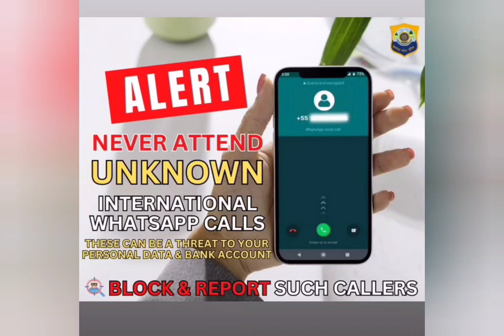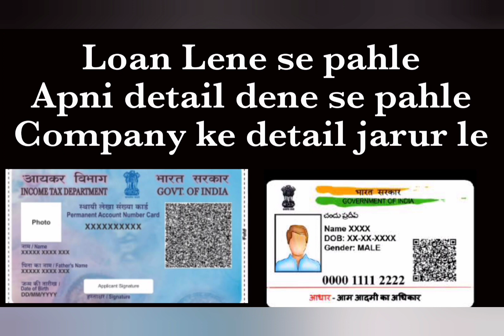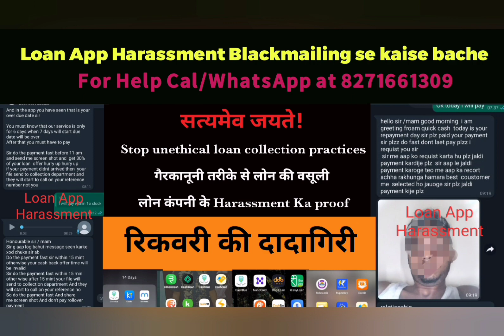Cash Box Loan App calling from Pakistan number beware,Kite Money Manager,Lazy Money Manager, iPhone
Mujhe Tykay loan app ke baare me nahi pata tha ki wo log aisa karte hai

I'm getting Frequent Fraud Calls from Hero Rupee Loan Fraudsters

Sir hi 7day loan aap contact list call or message kar rahe

sarvatra loan app

I have not applied but was applying on other app but I got few money from Swift seconds app and now they are sending nude photo with my phone details to my each contact can you help me in this situation?

I have downloaded a loan app on 18/11/2023 night yesterday  loan app name is (vruksha loan app)
I just applied for the loan they have directly send 2360 to my account i seen it by morning now they are telling  reply 4000 in 7 days before amount credited they did not shown any fee or such amount directly credited 2360  and  the repayment is in 7 days 4000 i have searched about this app on youtube and google it is fruad app and they will black mail by sending edited nude photo to friends and relatives they have my phone contact details and personal details like aadar and pan card please help me

Hi
I have got rupees 3200 for 3 time for 7 day after that I have to pay 5000 3 times . The loan app name was Croce kerdit guide .
Again they paid 1800 , 6800, 2200 , 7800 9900 I don’t know how many loan amounts have been sent to my account with my permission
They are using bad language and morphing my contacts Number WhatsApp profile pictures in sending them and sending My details mobile number and pan card. My relatives are calling me that you have taken any loan please repayment they are abusing us they are blackmailing me and my family

I have installed kite money manager app on 16th November 2023 and applied for loan 15k but they have not processed for 15k , so i have uninstalled the app today they are telling that i have applied for 6k loan in which 3540 has been credited to my account and they are asking me to pay 6k in total, they are blackmailing as if I failed to pay they share my nude pics of mine to my friends and family members.

Swift Seconds Swift Seconds 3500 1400  kindly pay now ,,, failure to pay then my team will access your contacts and edit nude sex photos and attach with your photos and send to all your relatives , friends and family members , then later they will access all your social media accounts and post

I got a 4000 loan from Vruksha loan application three days ago,but i have come accross in the internet that its a fraudulent

Mene sarvatra poan app daunload kiya hai or mene apna adhar card pan card numbar dala or turant 7000 rupe ka loan me se 4500 credit ho gya

Mai kite manager download kiya tha toh mai loan liya nahi fir bhi woh loan dege kya

sarvatra loan

mene full payment kar diya sir muje 4500 aise amount aaya tha mene 7216 aise pay kiya .

With morphing my image with some comments on pancard
And sharing it to reference

Wildmill money loan app install kar nai par automatically money transfer to my account

Sir, I am getting call messages from Vruksha loan app, I am being threatened, your contact has been hacked, the gallery has been hacked, I had applied for a loan for 90 days, but the money has come into my account, only 3500 that too only for seven days.

vruksha loan app se Loan lene ka kosis kiya tha but thode der baad malum oada ki ue app ek fake ap hai aur app me dikha rha ki amount send ho chuka hai but amount recieved nhi hua muje

I have not taken any loan but they had credited me the amount in my account and now i need to repayment of 45300

Vruksha Loan I have paid money no blackmail for now they might blackmail in future so I want to delete all my data associated with that app

Sir mene emergency me loan liya 3500 ka loft money aap se lakin ussko repayment karne ki chakar me dusri loan uthaya aise karte karte ab mera 35000 se bhi jyada hogaya sir

Sir kite money maneger app to loan lya c 3000 da but account ch 1500 payment ayi hun 3000 di demand kar rahe aa

Maine vruksha aap se loan uthaya tha nd due payment se pahile he scam krre hai!

Hello sir mera Hero Rupee app ka lone issu he ..scam huva he or wo log muze blackmail kar rahe he..

Kreditcow app se loan Mila hai 7700 rupees 7deays duo date hai 14000 rupees please ye loan cenil kese hoga sir

 Instagram I came to see the loan app name windmill money I installed that app and gave all my personal information my selfie aadhar pan card

Hero ruppe loan liya tha me to repayment kar diya   fir 1 din ke bad mera account me automatic poisa credit huwa sir

Without my permission they have been credited 2360rs loan amt sir